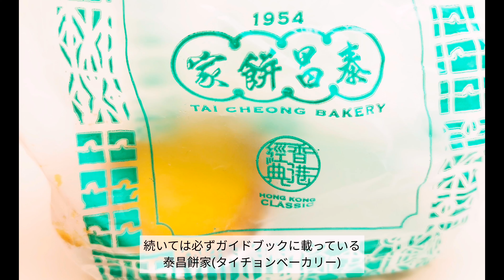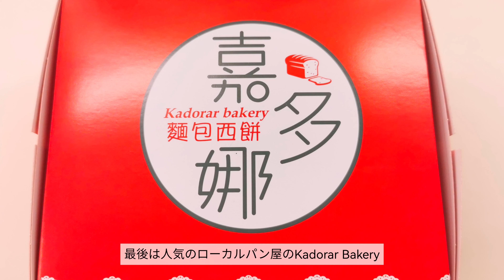香港名物！エッグタルト比較5選＆地元で人気のプリンタルト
Bakehouse